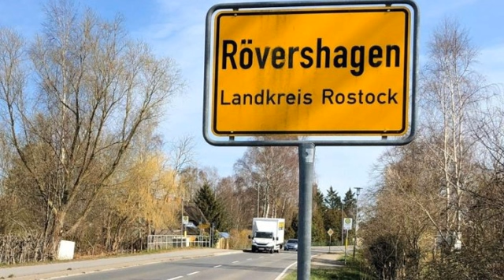Bürgermeisterin nach Dreifach-Mord: "Alle sind entsetzt"2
AdController.render("iqadtile8")Rövershagen (dpa) - Der Mordfall von Rövershagen (Landkreis Rostock)- bei dem drei Menschen getötet wurden- schockiert die Einwohner des Ortes östlich von Rostock an der Bundesstraße 105. "Alle sind hier entsetzt"- sagte Bürgermeisterin Verena Schöne am Freitag der Deutschen Presse-Agentur.Ein 26-jähriger Mann aus dem Ort soll seinen 52-jährigen Vater- die 48-jährige Mutter und die 25-jährige Schwester umgebracht und die Leichen etwa zwölf Kilometer entfernt in einem Feld vergraben haben. Der Mann ist laut Staatsanwaltschaft geständig- er sitzt in Untersuchungshaft.Die betroffene Familie habe noch nicht sehr lange und zudem sehr zurückgezogen in dem Ort gelebt- sagte Schöne. Im Ort sei nur die Mutter etwas bekannter gewesen- denn sie habe als Reinigungskraft in einer Sporthalle gearbeitet. Die Tochter soll an einem anderen Ort gewohnt haben- aber des Öfteren bei den Eltern gewesen sein.Die Gemeindevertreter wollen an diesem Montag bei einer geplanten Ausschusssitzung beraten- was man nun tun könne. Rövershagen liegt im Speckgürtel von Rostock- ist seit 1990 stark gewachsen. Lebten 1990 hier rund 1500 Einwohner- so sind es nun rund 2600 Menschen. In einem der Baugebiete aus den 1990er Jahren steht das Haus der Familie- in dem Polizisten am Donnerstag Spuren gesichert haben. Laut Gemeindeverwaltung sollen die getöteten Eltern es erst vor wenigen Jahren von Vorbesitzern erworben haben.Der Mord soll sich bereits vor etwa acht Wochen ereignet haben. Die Schwester des Vaters und Tante des Tatverdächtigen hatte eine Vermisstenanzeige aufgegeben. Bei Fragen von Nachbarn soll der 26-Jährige erklärt haben- dass Eltern und Schwester im Urlaub seien.© dpa-infocom- dpa:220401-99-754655/3